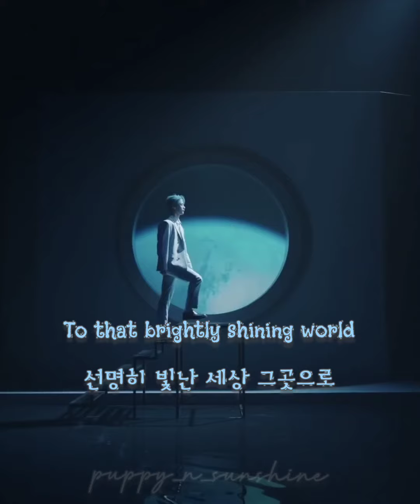Knock - ASTRO | Short Lyrics Vedio